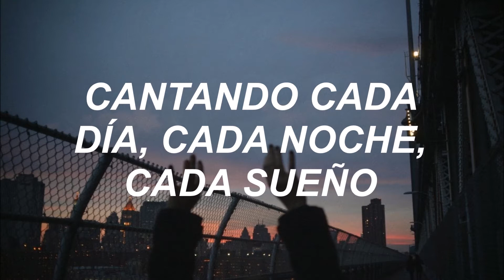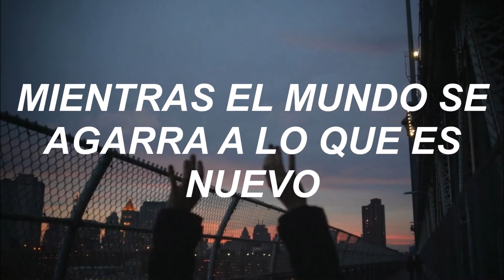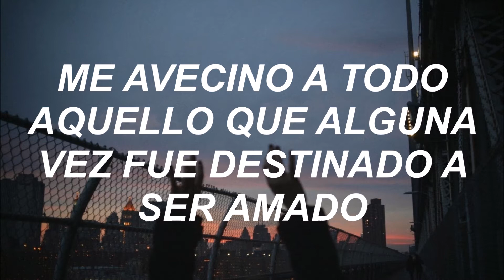oohyo - a good day // subtitulada en español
thank u to the lovely footage makers uwu